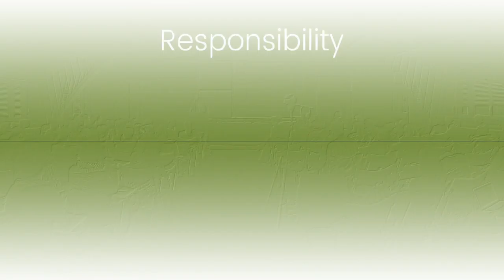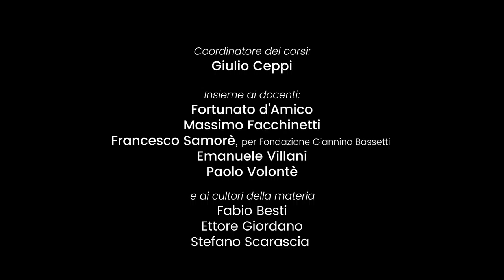Fondazione Bassetti and Politecnico di Milano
Collaboration between Bassetti Foundation and Design School of Milan Polytechnic.
Since 2014, the Bassetti Foundation has been collaborating with the Design School of Milan Polytechnic.
In lecture theaters, together with students from across the world, working towards responsible design.